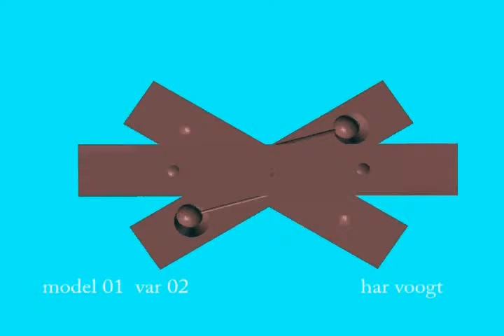tafela05xt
Kinetic Art